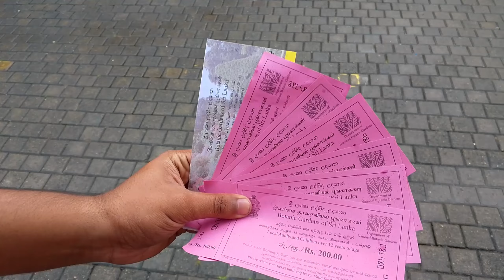අපි නුවරඑලියේ ගියා |වැස්ස නිසා plans ඔක්කොම අවුල් වුණා